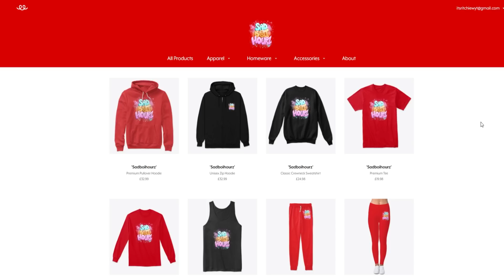My Hero Origins | She's My Girl | Episode 22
► Welcome to Minecraft Hero Story, a Minecraft Story about Superheroes and Villains in Monarch City.

● Minecraft My Hero Episode 22